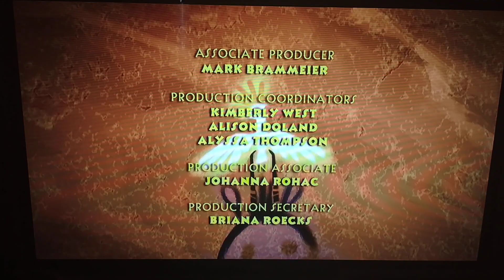The Lion Guard - Season 2 End Credits (2017)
This was the second end credits from the Disney Junior series The Lion Guard. Released in 2017

Season Release Date: July 7, 2017 - April 22, 2019
Posted Release Date: May 16, 2024